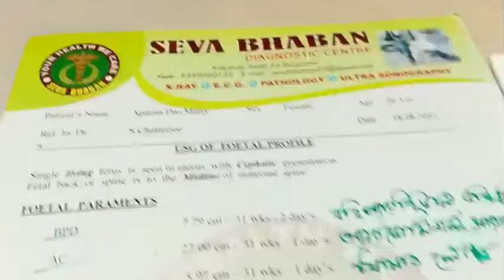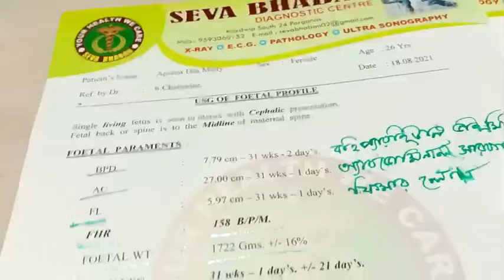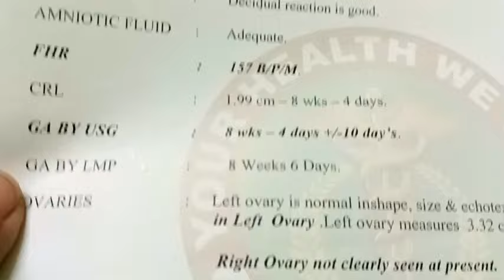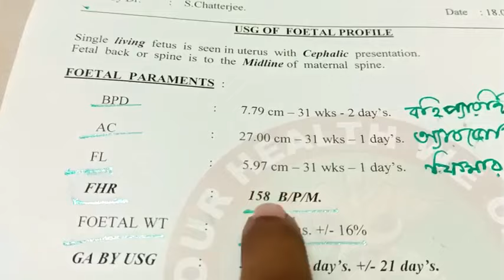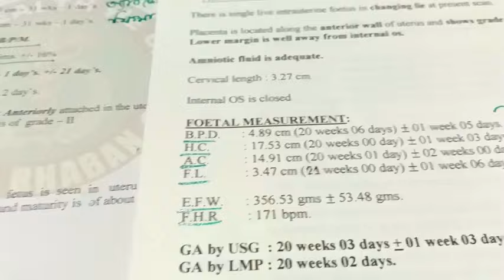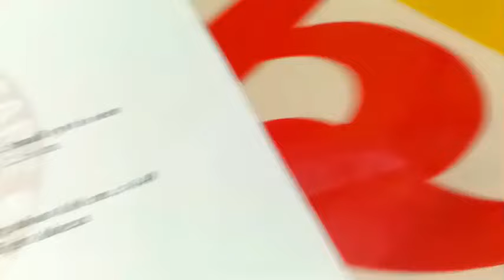Heart beat (FHR) কেমন থাকলে Baby Boy হতে পারে? F r M কোথায় লেখা থাকে?